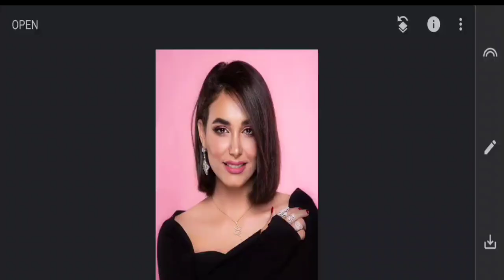1Minute Photo Edit | Snapseed New Style Photo Editing Tutorial Step by Step Edit Tech #190